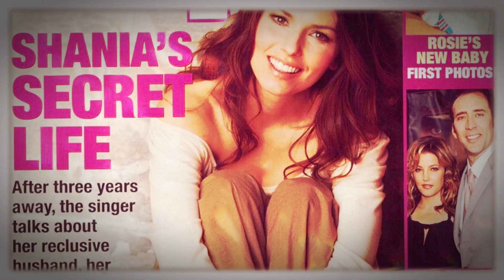Shania Twain Goes Pantsless for Sizzling Magazine Cover